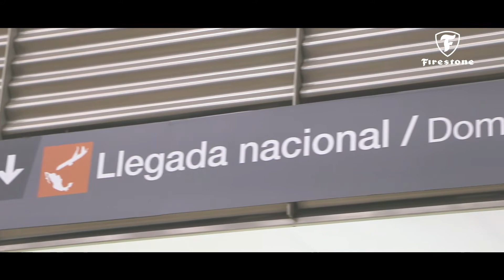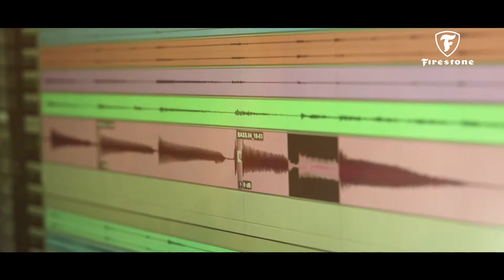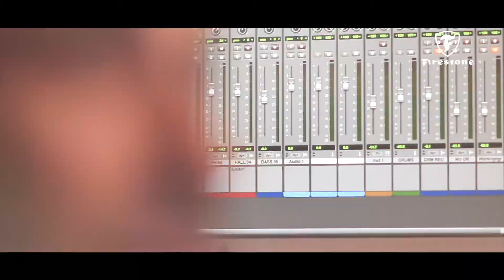Sencillo Colores Santos